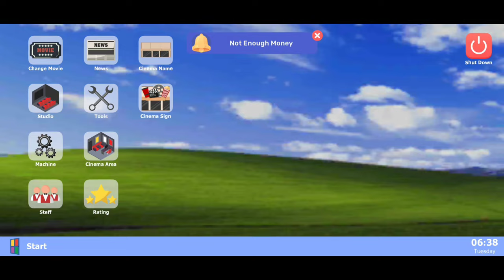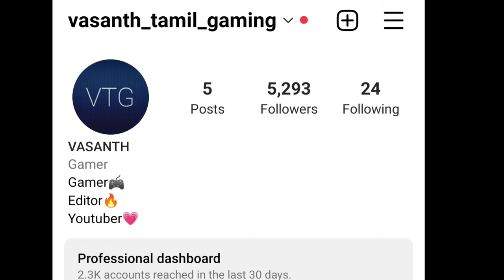I opened a new cinema theatre🥰|Movie cinema simulator|On vtg!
Build the most successful cinema business in the world!

Manage your own cinema in this first-person simulation game!

Sell tickets to customers who want to watch movies in your cinema!

Follow the story of how your sister, Melif, and you on restoring your grandpa's cinema glory! Expand and decorate it in your own style, hire the perfect team to help your business thrive, and explore the bustling city to unearth hidden treasures!

Discover the following features in Movie Cinema Simulator :
♦ Collect 30+ movies to show in your cinema 🎬
♦ Decorate your cinema in your own style 🎀
♦ Upgrade your cinema to welcome more customers 🍿
♦ Attract special customers by increasing your cinema’s rating to 👩👨
♦ Kick out thugs and delinquents who bothers your cinema 💪
♦ Keep your cinema clean 🧹
♦ Plant seeds and get unique plants to decorate your cinema 🌱
♦ Open the café to create a more comfortable atmosphere for customers to enjoy their meals🍴
♦ Explore the big and mysterious city 🏙
♦ Decorate your house to be as pretty as possible 🏠
♦ Play minigames to get special rewards 🃏
♦ Recruit employees to help serve the customers 👩‍🍳👮‍♂️
♦ A first-person gameplay with lots of surprises to spark your curiosity 🌟
♦ Complete achievements to get many rewards 🎁
♦ Follow the main story to return your grandfather’s cinema back to its glory days ✨
♦ Do more than 10+ side quests and meet the town citizen 🎉
♦ It’s an offline game, so you don’t need an internet connection to play 👏